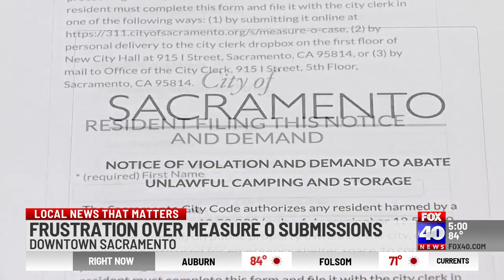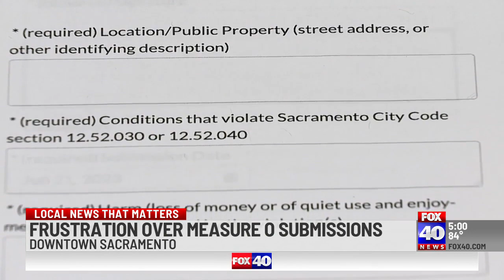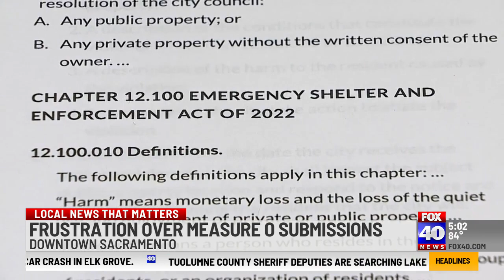City launches reporting system for encampments, but will not hire the staff to enforce deadlines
The city of Sacramento says it has fulfilled certain budget requirements of Measure O, a new regulation that handles homelessness, and that it will not hire hearing examiners that would appear before a judge if a submission advances to the court past a specific deadline.